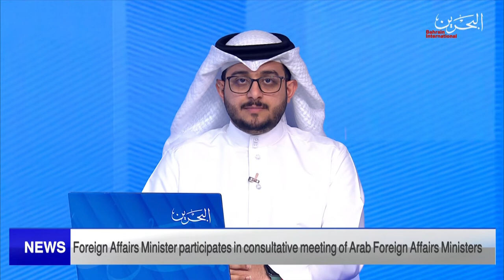BAHRAIN NEWS CENTER : ENGLISH NEWS 31-01-2022